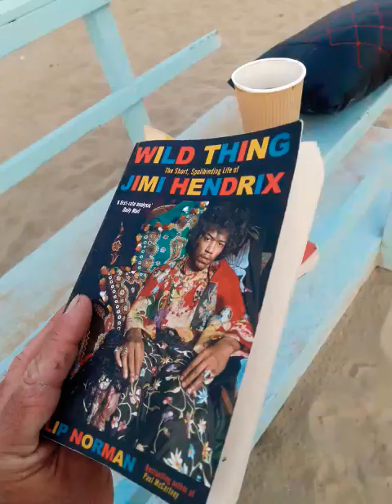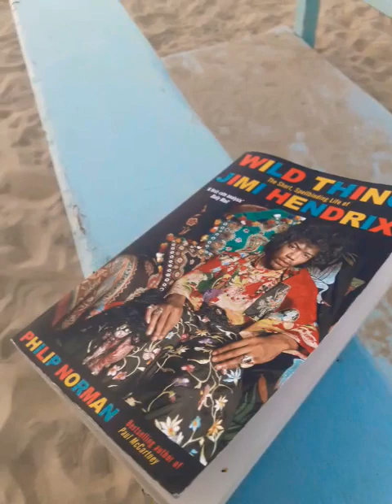Jimi Hendrix killed by CIA FBI USA government, manager, the mob mafia? Wild Thing book reading 2023